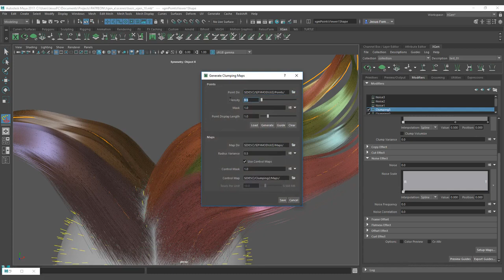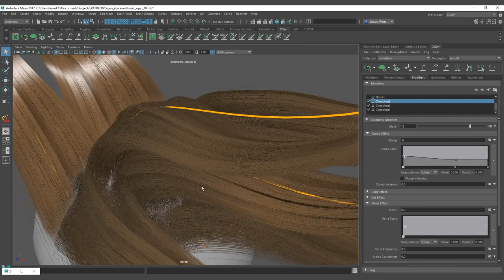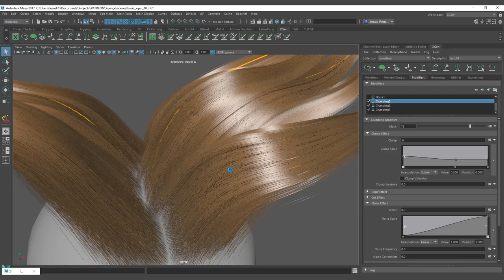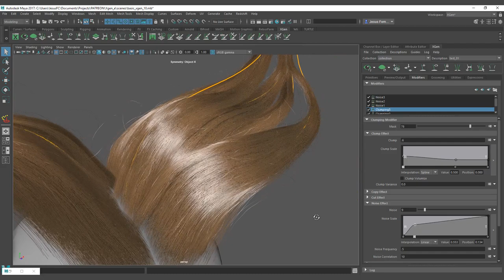Introduction to Xgen Series: 17 noise expression mask on clumps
On this series you are going to learn the basics of xgen grooming completely free.

A lot of tips and tricks on how to work with xgen and solve most of the common issues that you can find when working with it. I will try to make as much videos as possible for this series.

As you may have notice, xgen can be quite tricky sometimes with random errors that most of the time are because of the wrong use of the workflow, but once you get it right, you would notice how strong is the software that Maya has and the possibilities that you can open to get a better hair on your works!

I want to thank to all the patrons that made this series possible.